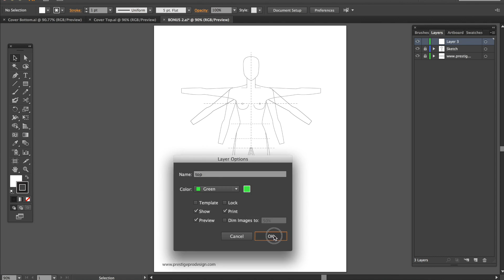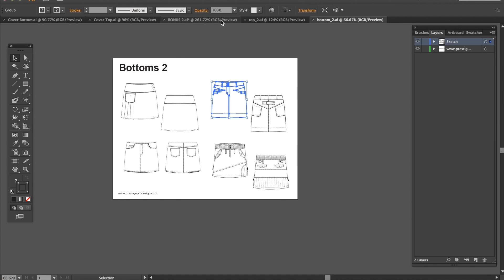How to use my "Top & Bottom" templates Step 1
Step 1_Using my "top & bottom" on your FREE Croquis...see what you can do!